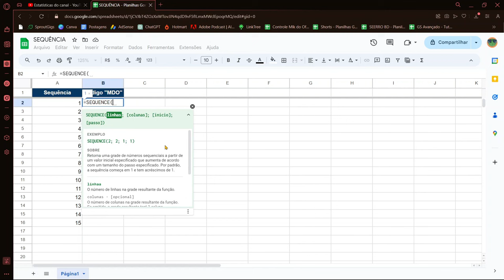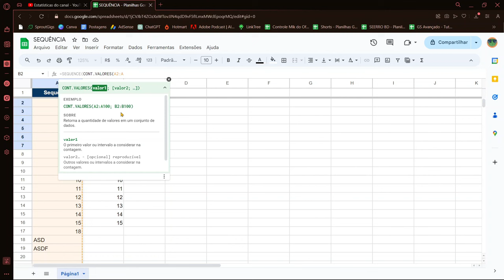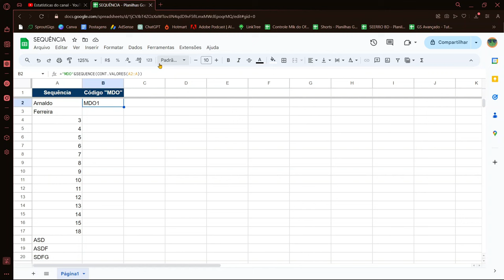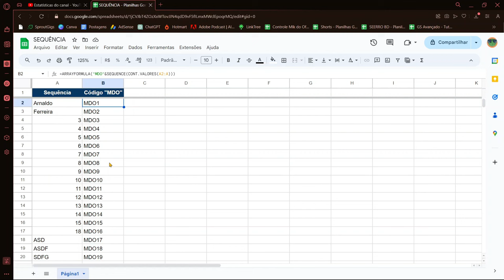Sequência Automática no Google Planilhas | Google Sheets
Cria sequência automáticas no Google Planilhas usando a função SEQUENCE até mesmo usando funções de contagem!

📲Nos acompanhe!